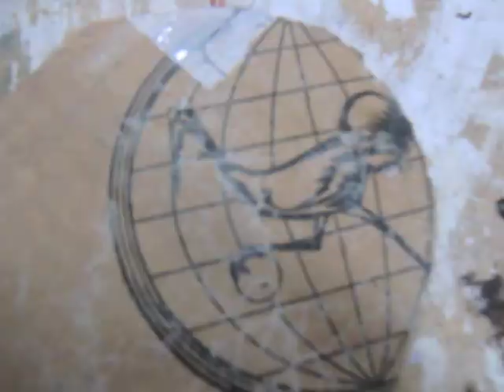Olle Schmidt - Painter´s Night (2010)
Swedish Artist Olle Schmidt was filmed while working on his "Painters Night".
This film & music was made 2010 by tim & olle Schmidt.